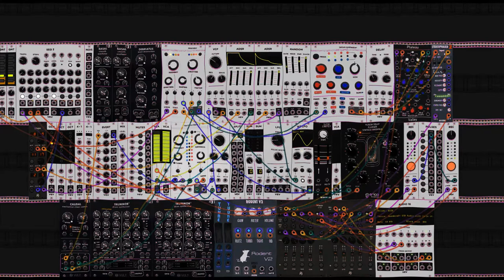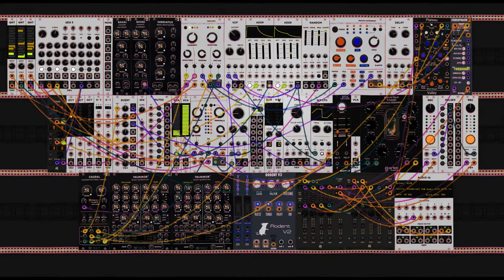013 ~ 'espurna' ~ generative VCV Rack performance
quan una espurna et desperta a les 3...

Patch notes:
Some sort of rings thru clouds contraption,
plus a substractive plaits thru fusion delay voice. fusion delay controlled via sequencer.

deep mind 6 used but not shown.